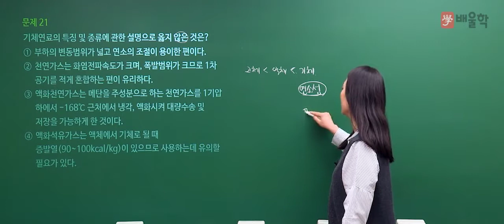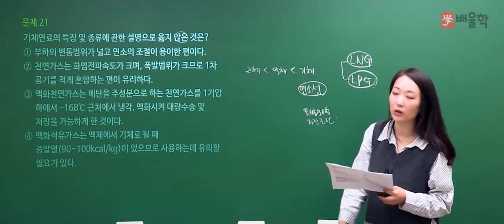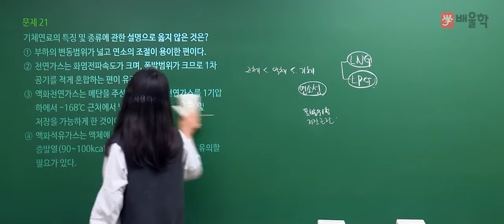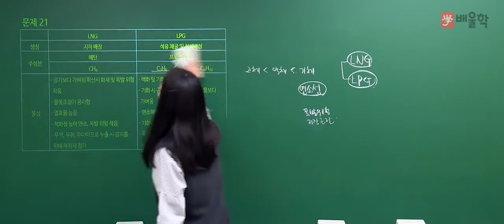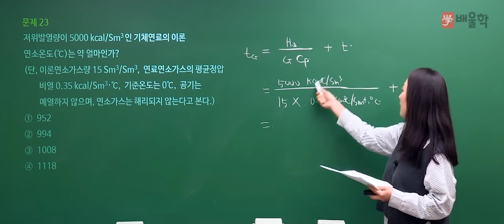[대기환경기사 필기] 2020년 통합 1,2회 필기 기출 풀이 2과목 연소공학 - 고경미 교수님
2020년 통합 1,2회 대기환경기사 필기 2과목. 연소공학 기출문제 해설 강의!